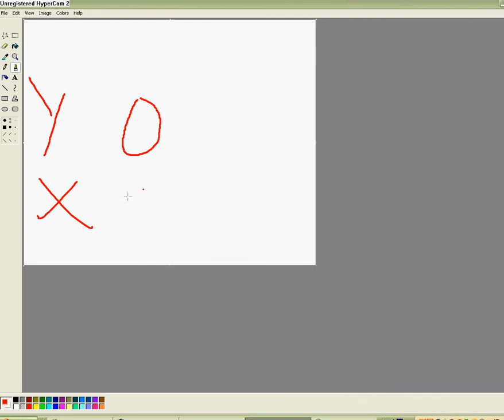how to use Ms. paint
im a half wit, so using ms paint must be easy..it is!